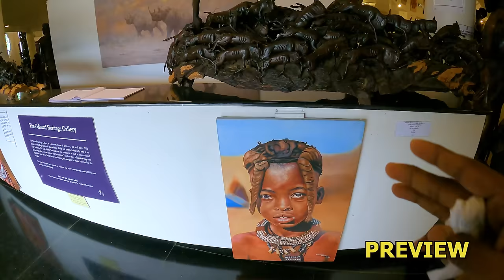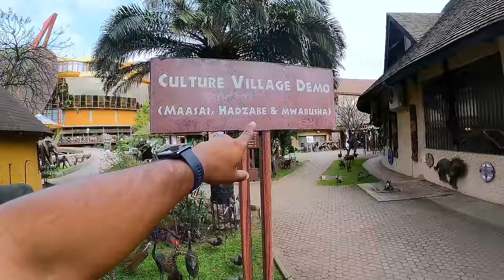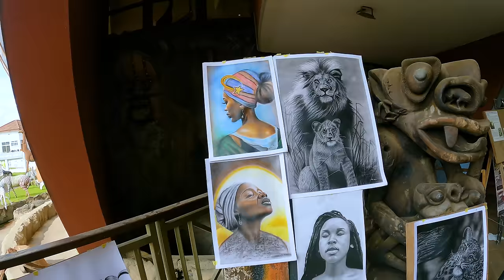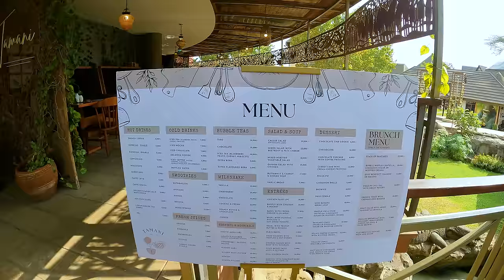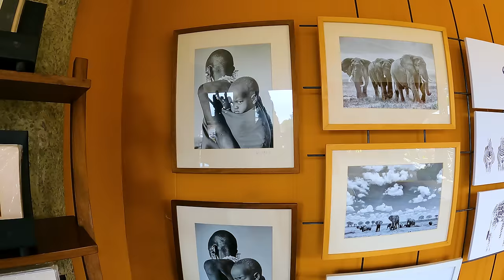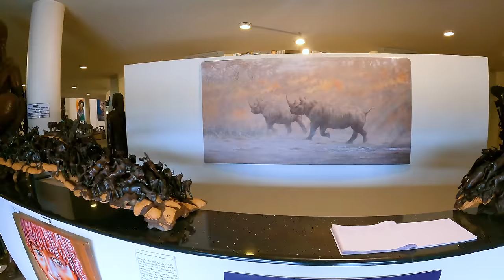Powerful tribe in tanzania “Maasai” 🇹🇿||arusha art gallery ||Tanzania vlogs || me mani || Africa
Do you want to know some interesting facts about massai tribe ? Then watch this full video for more details